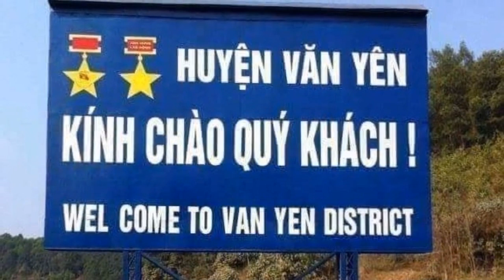06 Bảo châu Hoàng ĐÓN BẠN CHUNG VUI